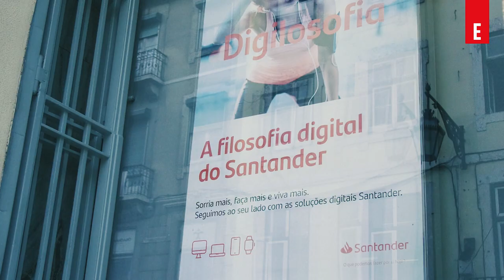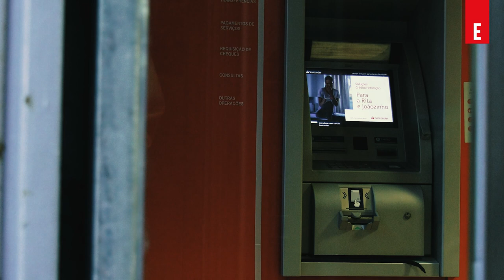"Santander despediu depois de louvar trabalhadores" | ESQUERDA.NET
Os abusos laborais das grandes empresas destroem o país. Os despedimentos em empresas com lucros ou a substituição de trabalhadores por outros de baixos salários em regime de outsourcing são exemplos de práticas inadmissíveis. O Santander despediu 1400 trabalhadores, a quem tinha, poucos meses antes, louvado o excelente trabalho e a quem, depois, assediou sem escrúpulos.